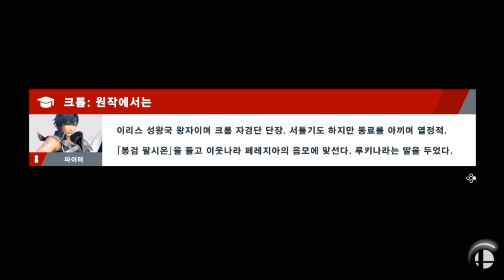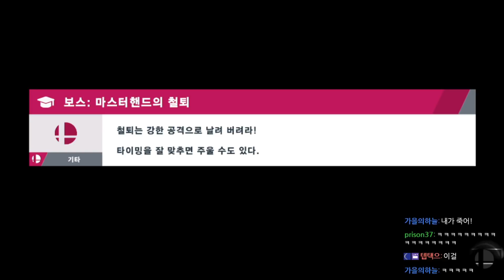대난투 멀티탐험 잉클링 주캐 플레이 [슈퍼스매시 브라더스 얼티밋] 18.12.14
매일 저녁 7시 생방송!